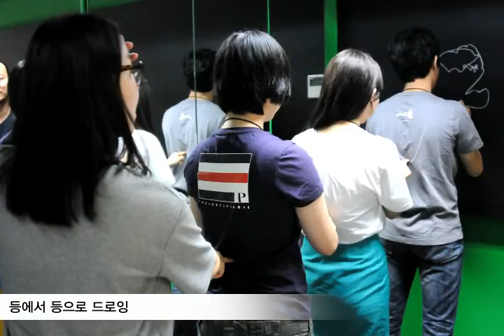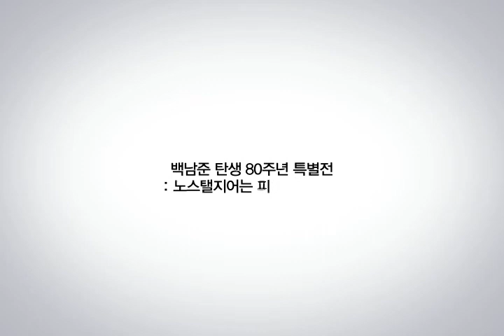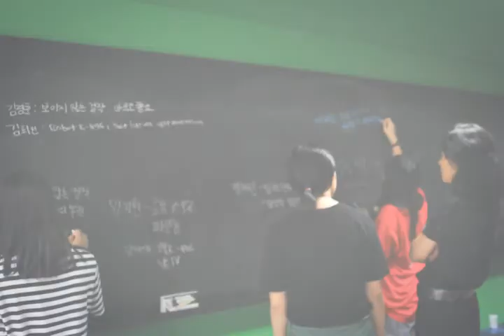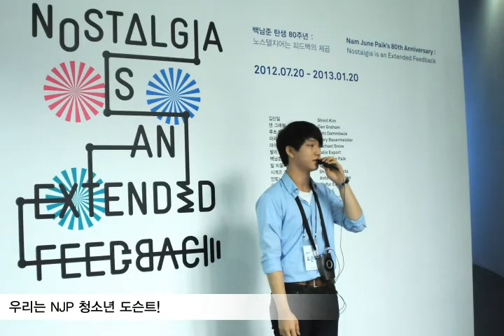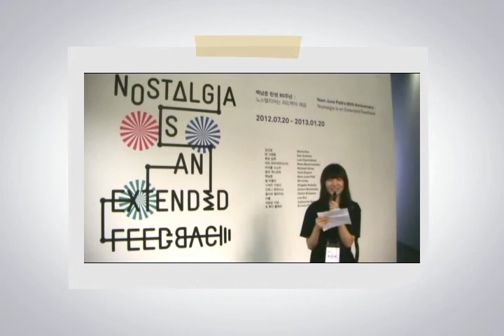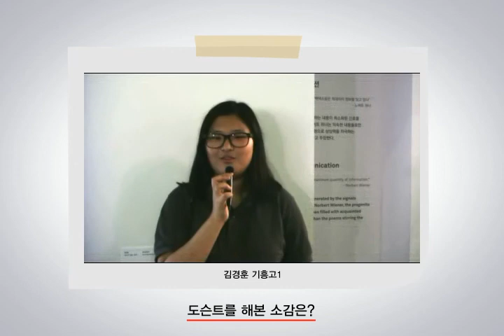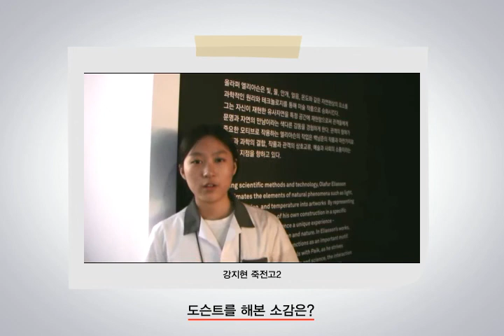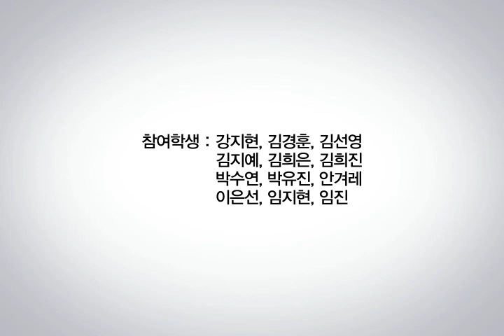NJP ART CENTER_Art Education program